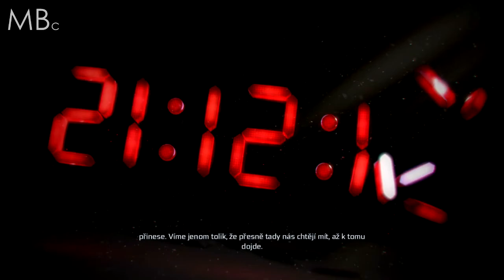CZ-Assassin's Creed 3 [Introduction/Prologue] | Part 1 | Walktrough/ Gameplay PC version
CZ: Je to tady! Nedokážu vysvětlit, jak moc jsme se těšil na tuto hru. Toto je první část gameplaye ze hry Assassin's Creed 3. Hraji PC verzi hry s českou lokalizací. Pokud se vám video líbí prosím klikněte na tlačítko "like" nebo napište komentář. Děkujeme za vaší podporu.

Doufáme že si užijete video!

Vývoj: Ubisoft Montreal
Vydavatel: Ubisoft
Hrál: Carl

EN: It's here guys! I can't express to you how much I've been looking forward to this game. This is the first Part of my  Assassin's Creed 3 gameplay. I'm playing Assassin's Creed 3 on the PC with Czech localization. Thank you we appreciate your support.

We hope you Enjoy a video!

Publisher: Ubisoft
Played by Carl